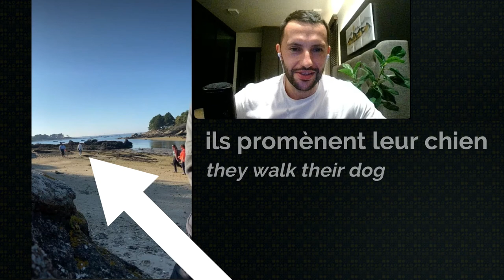Dialogues en Français | Intermediate French with Nicolas #4 easy french conversation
Dialogues en Français | Intermediate French Conversation | Easy and fun Listening practice